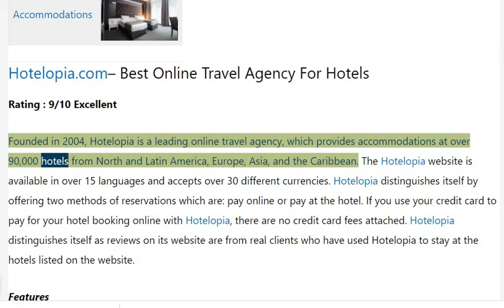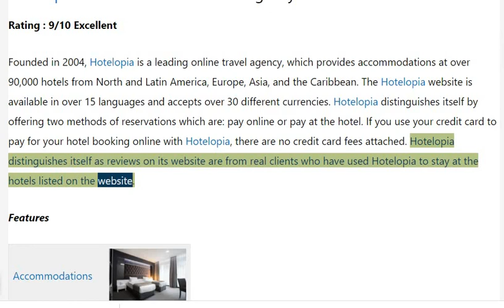Hotelopia Review 2021-Best Online Travel Agency For Hotels